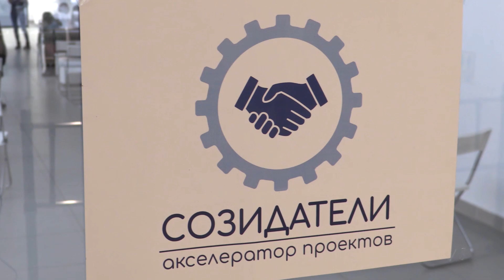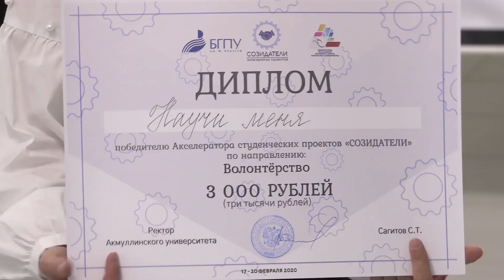Акселератор студенческих проектов «Созидатели»